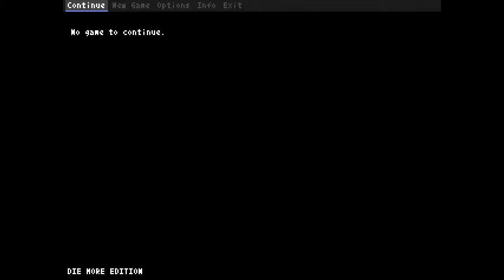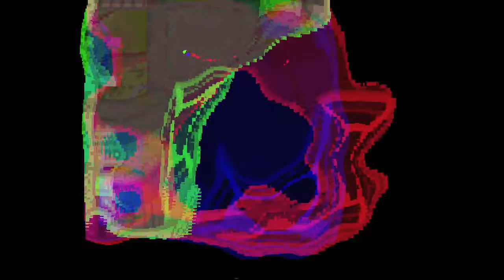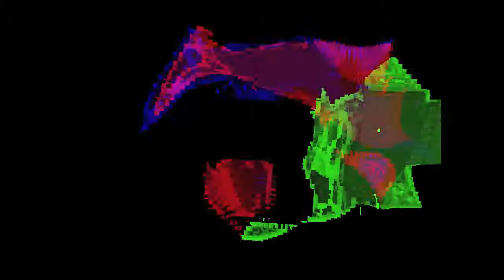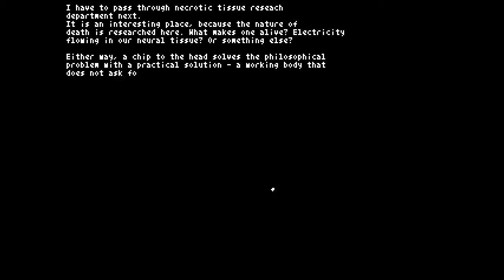Let's Play - Teleglitch: Die More Edition Part 7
When theres something evil, on this creepy planet, who ya gonna call? Tele-Glitchers!!!